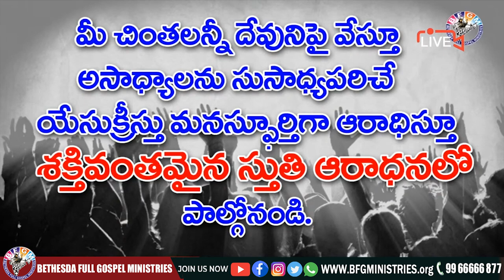🔴 నీవు అవమానించబడ్డావా || 06 JUN 2021 || Katuri Moses